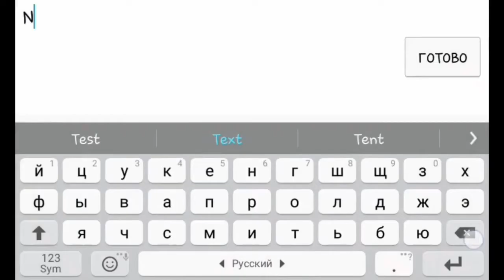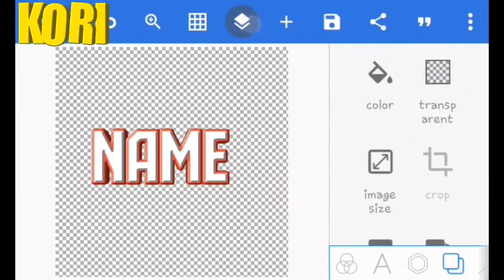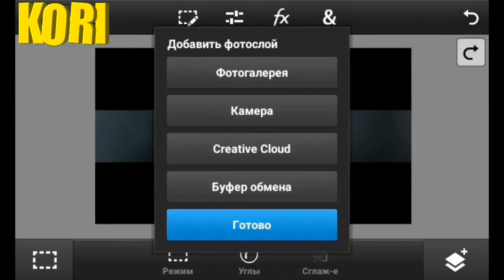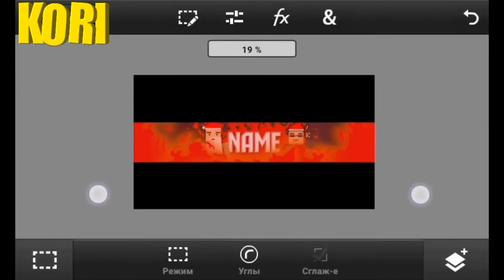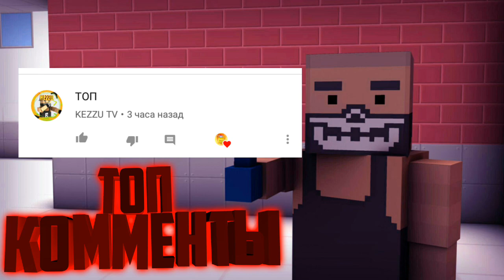TOTURIAL HOW TO MAKE A HAT IN BLOCK STRIKE STYLE